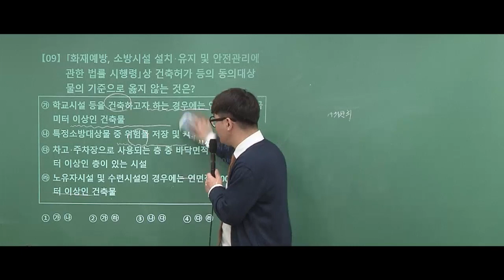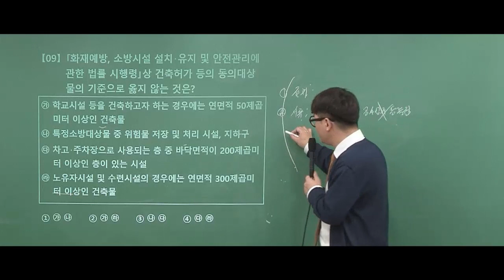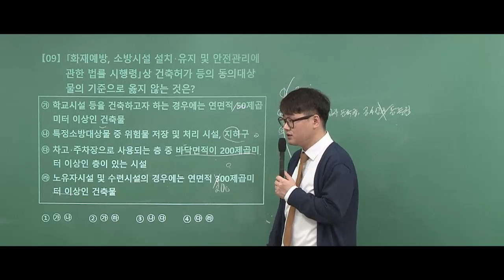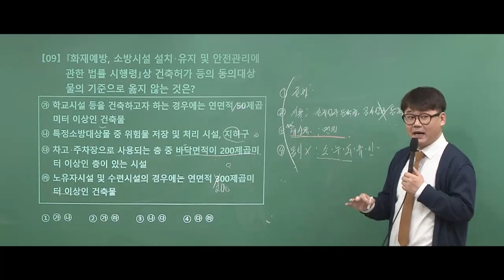[소방관계법규 인강] 정태성선생님-소방관계법규 출제 쌍벽을 이루었던 건축동 문제풀이!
[소방관계법규 인강]모두소 정태성선생님-소방관계법규 출제 쌍벽을 이루었던 건축동의 문제풀이!

소방관계법규 출제 쌍벽을 이루었던 문제를 완벽하게 대비하는 문제풀이!
모두의소방 자세히보기